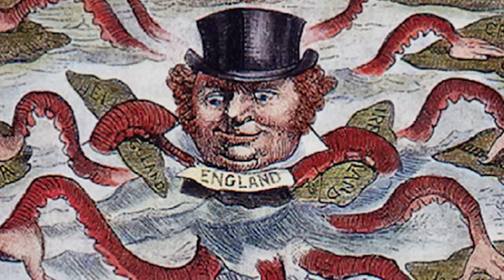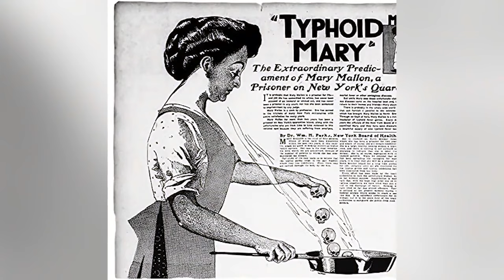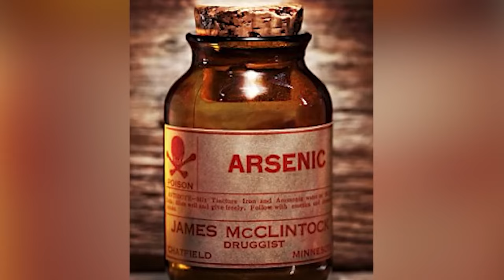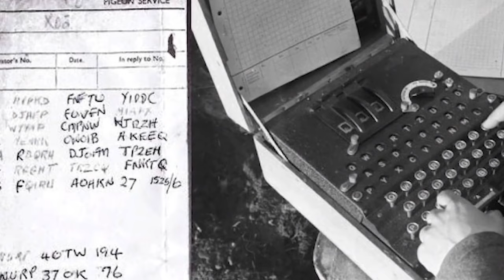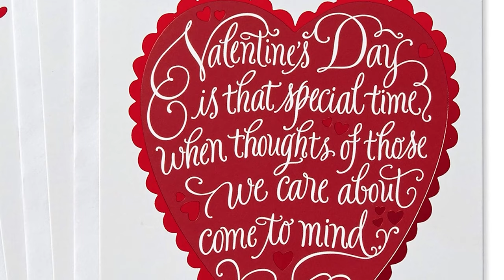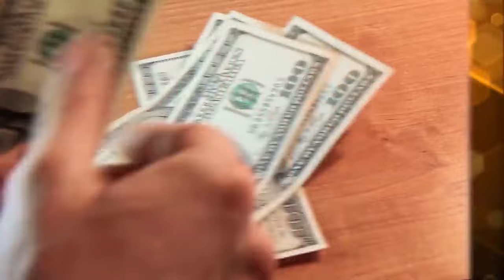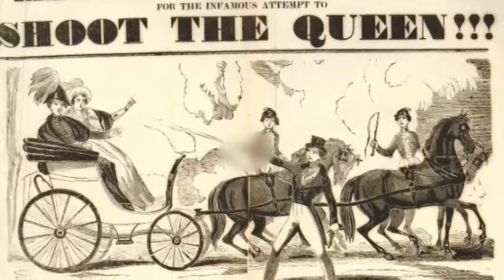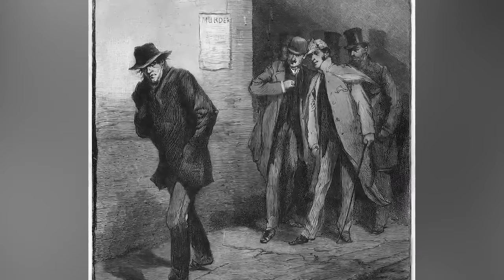Disturbing Deeds Women Were FORCED To Do In History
The Medieval Times had some pretty HORRIBLE punishments. The Breaking Wheel really was as bad as it sounds...Join us today on Bumblebee Elite as we count down our Disturbing Deeds Women Were FORCED To Do In History!